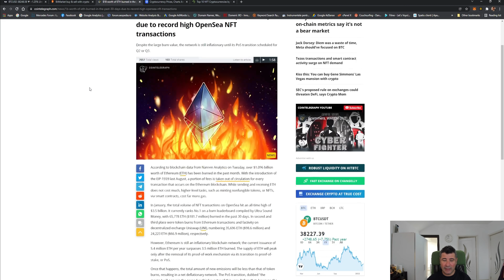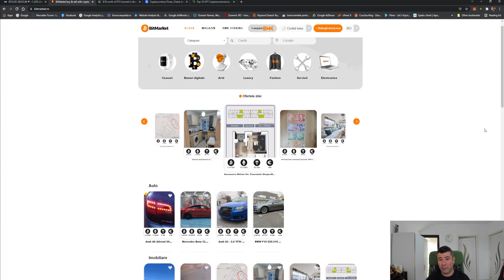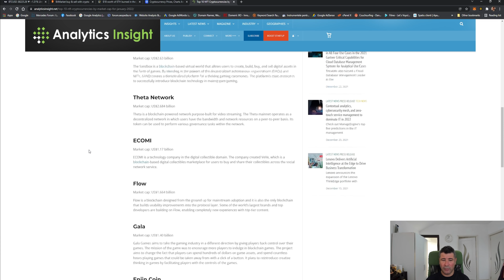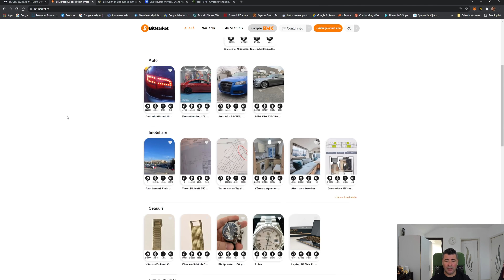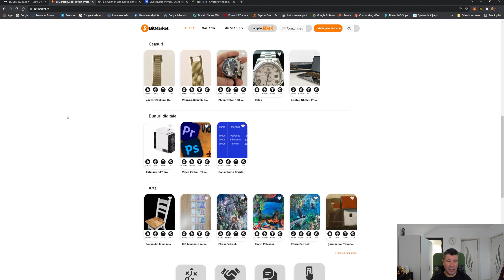Ethereum in valoare de 1 miliard de dolari a fost ars in primele 30 de zile ale anului 2022